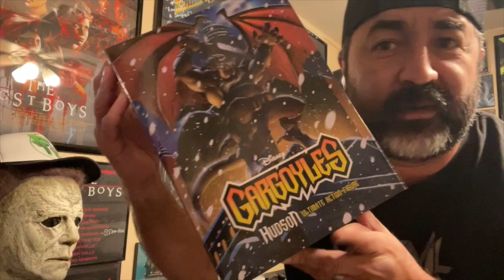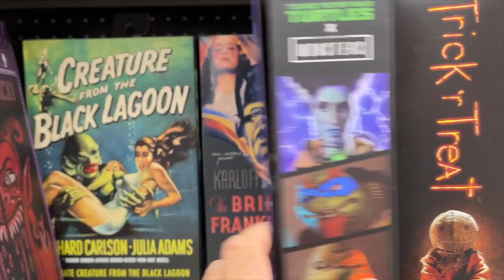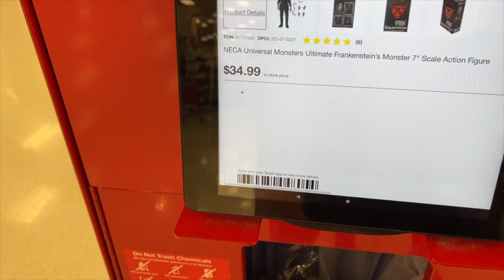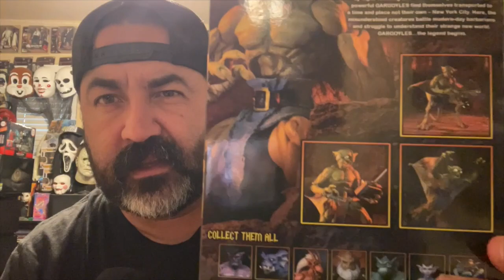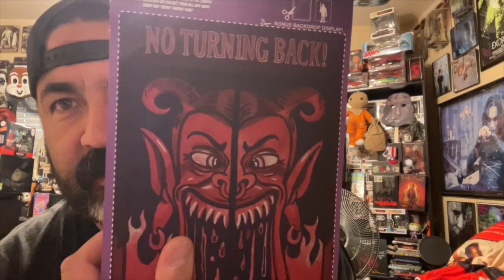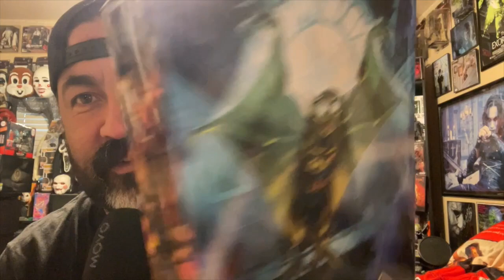Toy Hunting!!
This video I visit Walmart and Target looking for Lexington from the animated series Gargoyles! Join me on my latest Toy Hunt!